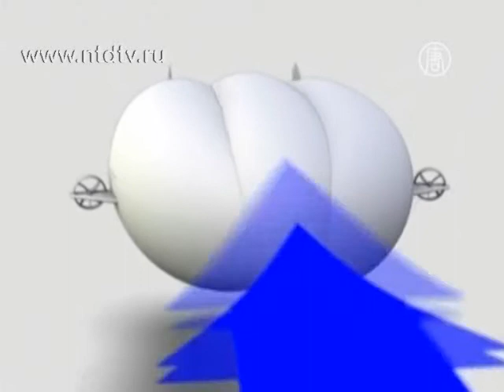Дирижабль будущего представили в Вашингтоне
) В начале XX века дирижабль стал одним из передовых транспортных средств в мире. Его главные преимущества — возможность добраться до тех районов, где нет аэродромов. Недавно ведущая американская военно-промышленная компания представила новую версию «воздушного корабля».